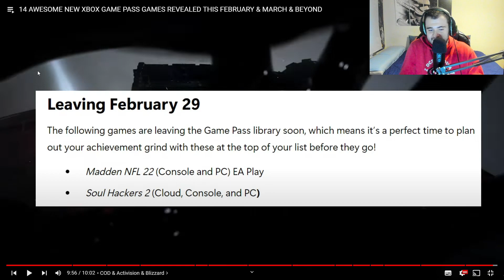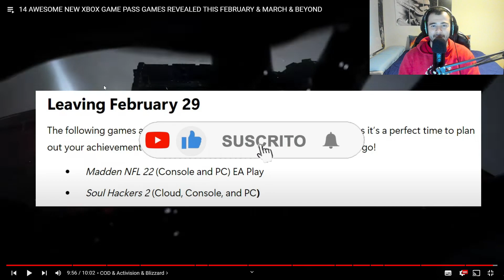JUEGOS 15-29 FEBRERO 2024 | XBOX GAME PASS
¡SÍGUEME!

💥OTROS VÍDEOS💥